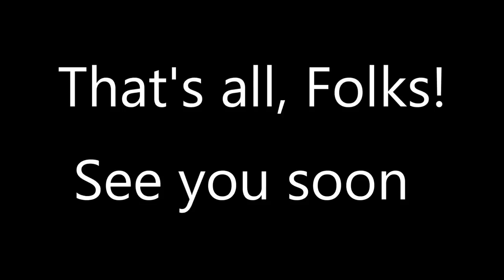Canoe Camping for 2 Nights-Catch and Cook Pike over a Fire-Bug Bites-Snakes!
-- Install Raid for Free ✅ IOS ✅ ANDROID ✅ PC and get a special starter pack 💥 Available only for the next 30 days!
Join Doug and I for part 2 of this awesome 2 night canoe camping trip.
W travbel to a new camping site, catch a pike and cook it up over the fire, we encounter much more wildlife, frogs, snakes, ect.
I deal with the effects of multiple bug bites.
This wraps up the trip.